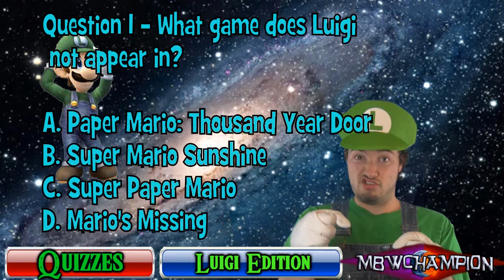Video Game Quiz - Luigi Edition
This is mbwchampion's Video Game Quiz!!
Rules are simple, answer the question with choices A through D to see if you have "Luigi" knowledge.  After you choose the answer, you will see how you did!  Do you have what it takes to get all 5 questions correct?  For more quizzes there is a link to the quizzes on the lower left.  Hope you enjoy the quiz!

** Note ** These interactive games only work on computers, not on your mobile phones.  Also make sure you have annotations turned on.